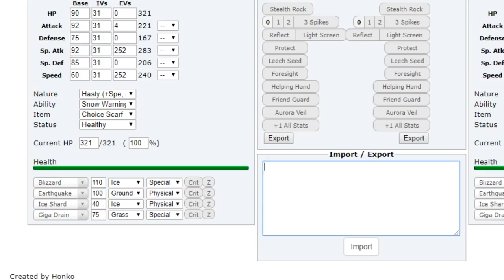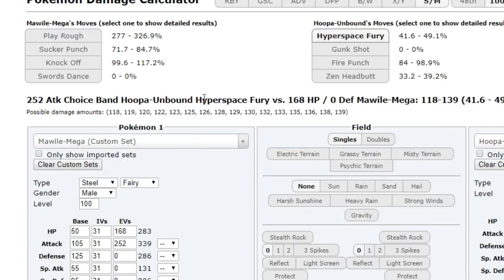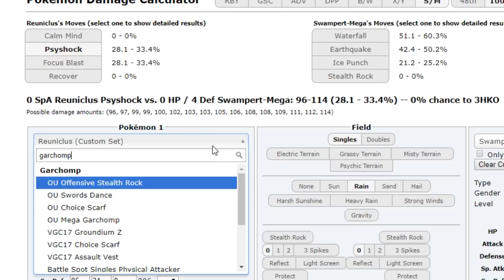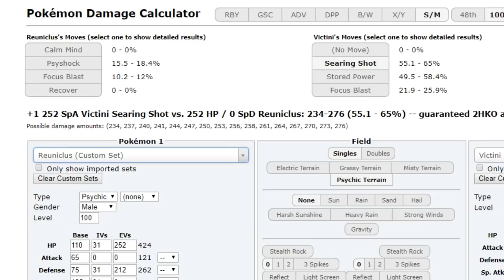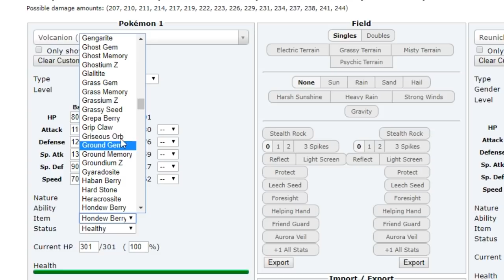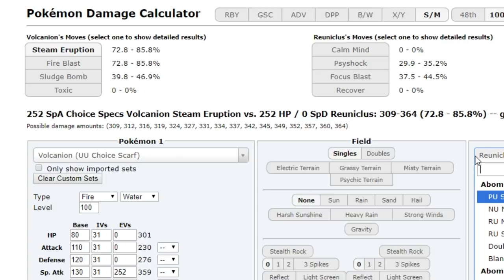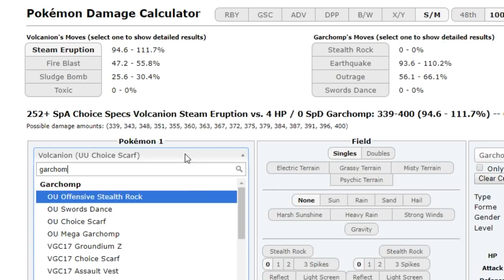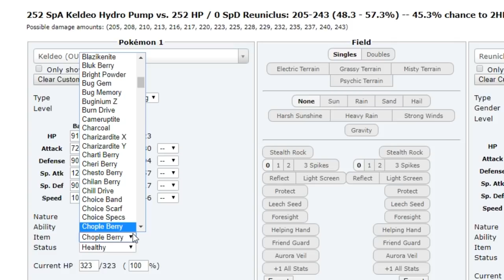Pokemon Ultra Sun and Moon Showdown Live #22 -Mega Mawile, Dragon Z Garchomp, CM Reuni w/Dokkerich